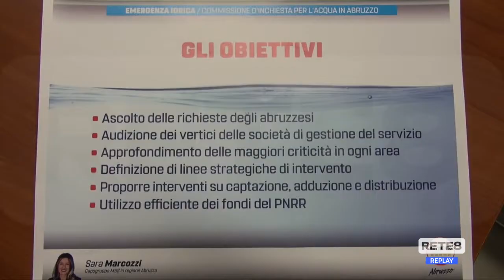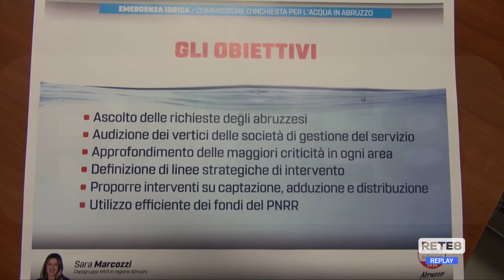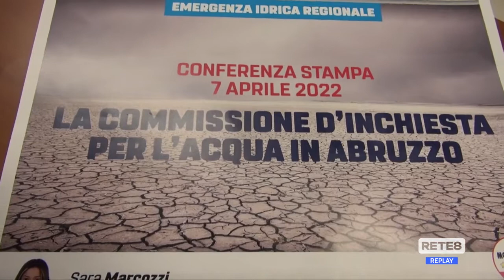Abruzzo - Acqua, serve una commissione d’inchiesta